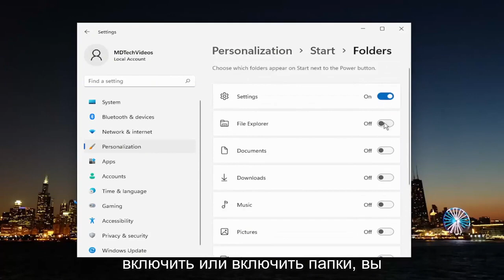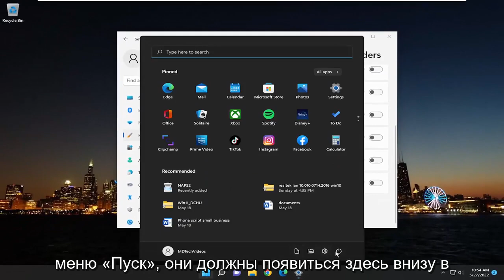Как добавить ярлык приложения в меню «Пуск» Windows 11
Как добавить ярлыки папок и приложений в меню «Пуск» Windows 11 [учебник]

В Windows 11 есть меню «Пуск», которое несколько отличается от того, что было в прошлом.

Теперь вам придется разобраться с несколько другим меню «Пуск» в Windows 11 после перехода на новую настольную платформу. Хотя это меню изменилось, вы по-прежнему можете настроить его различными способами через «Настройки» и добавить в него ярлыки приложений.